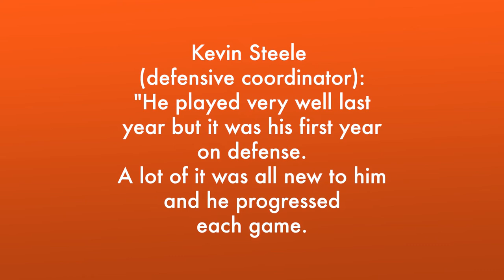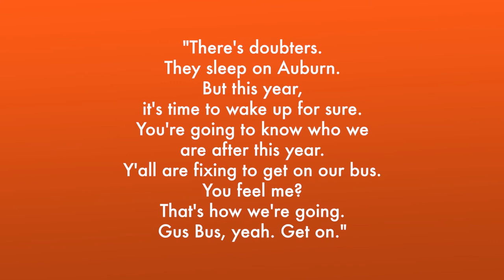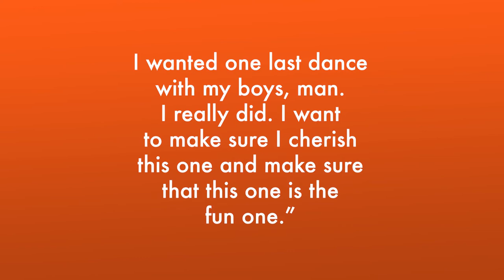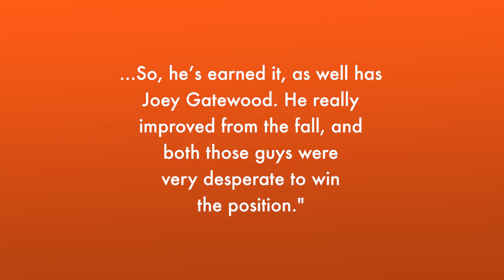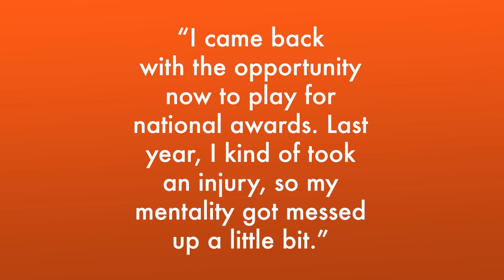Top 10 Most Important Tigers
Recapping Auburn Undercover’s 10 Most Important Tigers